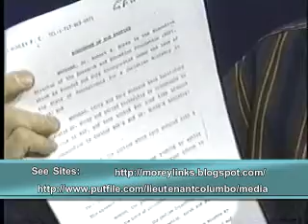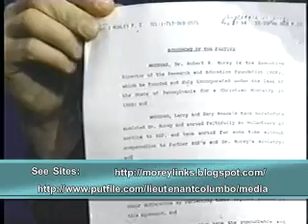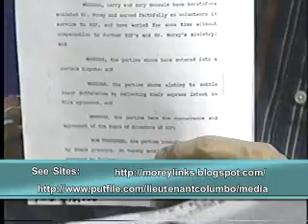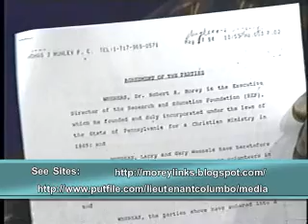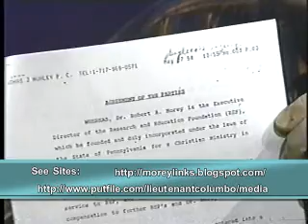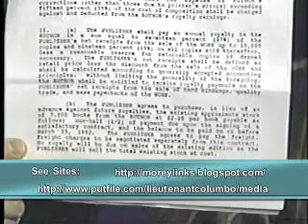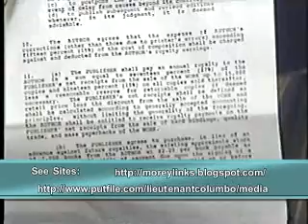Robert Morey's National Mail Fraud: "Morey Doesn't Pay Debts He Legally Agrees to Pay" #9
Radio host Bob Morey, head of the Research & Education Foundation in the early to mid 1990s (his wife Anne Morey was his chairman of the board), refuses to repay debts his ministry owed the Wessels brothers to the tune of almost $33,000.  This debt was verified by Morey himself on his own 1992 REF tax return which he signed & mailed into the IRS.  As other records show (see fileqube) Morey easily had the ministry money to repay the Wessels for their loans but he simply wanted to keep the money.  Morey then embarked on a wild mail fraud scam to deceive the public.  Hank Hanegraaff, director of the Christian Research Institute & host of the "Bible Answer Man" radio show whose founder was Dr Walter Martin who was a frequent guest on the John Ankerberg Show says "Dr" Robert A. Morey of Faith Defenders, Biblical Thought, Faith Community Church (FCC), California Biblical University and Seminary (CBUS), Bob Morey Live, and Doxological Apologetics is dishonest & unscholarly. Hanegraaff's comments come in reference to a report Morey wrote in his national "Researcher" newsletter attacking Gregory A. Boyd, author of the book, "Oneness Pentecostals and the Trinity." Boyd's book was endorsed by Hanegraaff & the CRI staff. In a letter by Dr. Boyd he states, "..."Truth-Seeker Bob [Morey] went after me with a vengence. He was trying to prove Hank Hanegraaff was incompetent in endorsing my book by proving that I was a heretic on the basis of my former book "Trinity and Process". He sent letters around the country telling Christian distributors to stop selling my books because I was (among other things) a process theologian, that I denied the Incarnation, I denied the Trinity!!!, and I was, in short, a closet liberal. His tactics half worked as my book sales dropped significantly. I still get hassaling mail from people about this. Well, to make a long story short, I have never in my life encountered, or even imagined, such blatant malice, deceit, and vile ungodliness -- let alone in someone who taunts himself as a Christian leader. At first I thought this was just an extraordinarily dull person (I had never heard of him before) who couldn't read, who had an extraordinary meglomaniac streak which made him want to be a "scholar." Hence he looked silly. But, as the case wore on, I began to see that the situation was far worse. He 'had' to understand my work enough to know 'how' to distort it. And, I began to see, he had to be lying intentionally to be so consistent and manipulative with them. This man, I finally came to see, WAS EVIL. He's a megalomaniac with a vengence, and so far as I can see, not an ounce of honesty or integrity to curb it with. This man is, in my estimation, very bad for Christianity, and very dangerous." The entire letter and other supporting documentation can be found by going to a hard copy pdf site on the internet called fileqube (.com)/ shfolder/10211vNiXWr and look for the report entitled "Recapping Events." Another useful site is the saintaugustinian (.blogspot) with links to multiple internet sites & blogs that expose "Faith Defector" Robert A. Morey for what he really is which adds support & documentation to what Boyd has said.